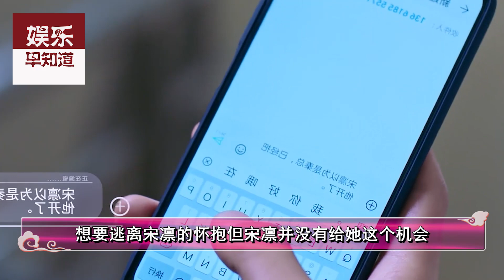《幸福触手可及》宋凛周放小镇忘情拥吻，一个细节暗示周放早已喜欢上宋凛，霍辰东只是陪跑